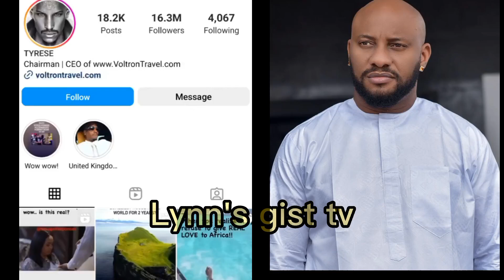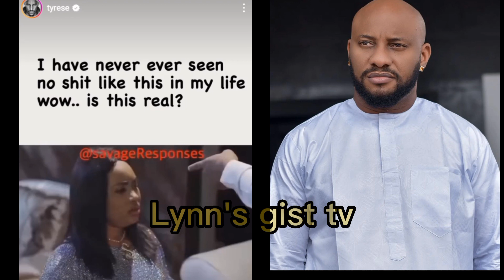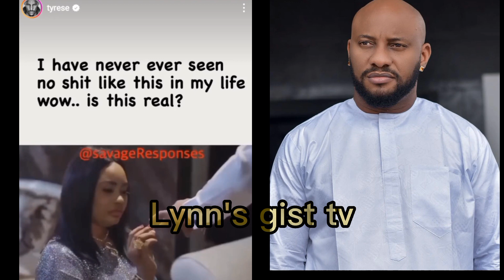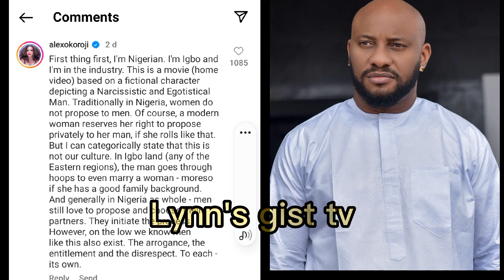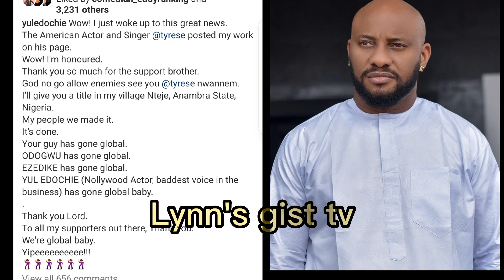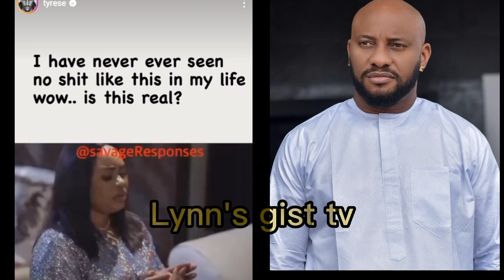Actress Chioma Chukwuka Expose Yul Edochie As Yul Celebrate famous American Actor Tyrese posting him